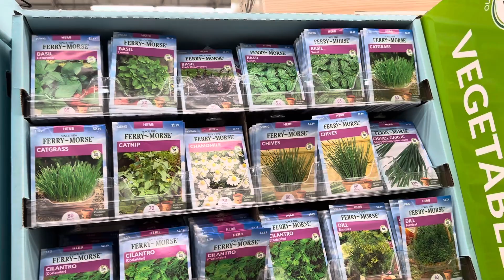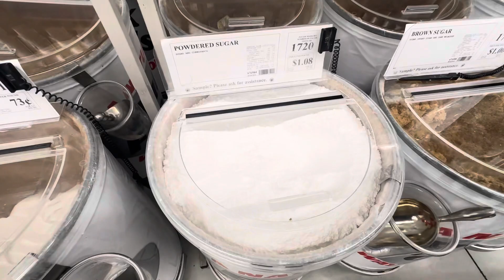Закупка для борща/Цены👋👍